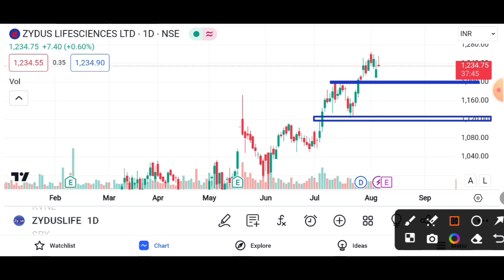ZYDUS LIFESCIENCES BIG REJECTION || ZYDUS LIFESCIENCES SHARE TARGET 🎯 || ZYDUS LIFESCIENCES NEWS